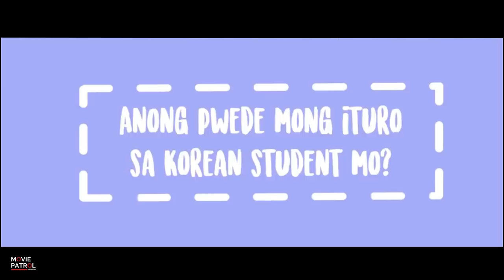You With Me Official Teaser HD (2017) | Devon Seron, Kim Hyun Woo, Jin Ju Hyung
You With Me Official Teaser HD (2017): Check out the official teaser for You With Me starring Devon Seron, Kim Hyun Woo, Jin Ju Hyung. In cinemas, September 27, 2017.

YWM is about a Filipina who seeks freedom from her over-protective parents and found everything that she is looking for in Korea.

Directed by Rommel Ricafort.